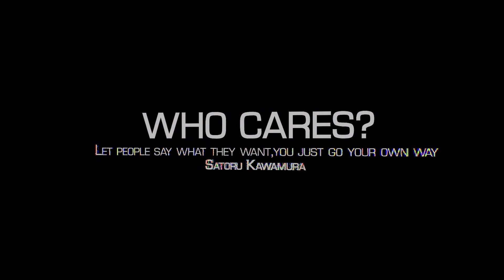【閲覧注意】裸でジャンプしたらザックリ切れてしまった！バックカントリースノーボード事故 253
【閲覧注意】傷口が見えるシーンがあるので、血が苦手な方は見ないでください。
彼は平気そうですが、トンネルの屋根を固定しているボルトに引っかかって、皮膚がえぐれてしまいました。

▶︎ 略歴
　28歳で独立起業（法人経営）
　作った曲（ハジ→）がオリコンチャート6位
　国際交流コミュニティーの運営（延べ3万人の参加）
　原告被告共に裁判経験（いずれも勝訴）
　テレビ、新聞、雑誌でのインタビュー
　冬季は別荘でAirbnbしながら生活（毎日スノボ）
　頚髄損傷で全身麻痺になったが、完全復活
　1年間ホームレス（アドレスホッパー）生活
　→ コロナが落ち着き次第、海外移住

お尻を出してラフティングできるのか！増水した最上川でRafting 山形 東北 遊び